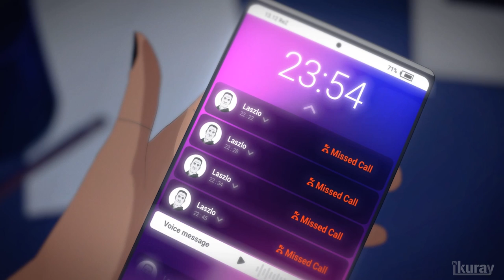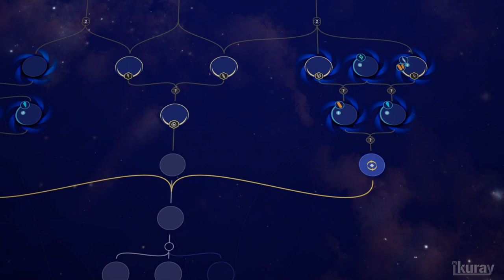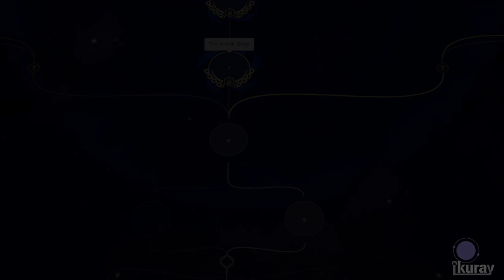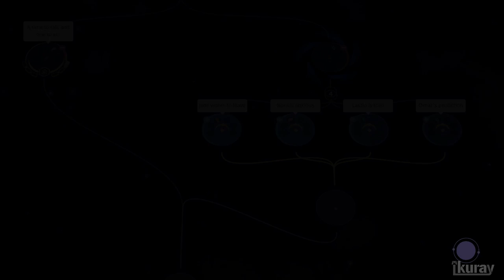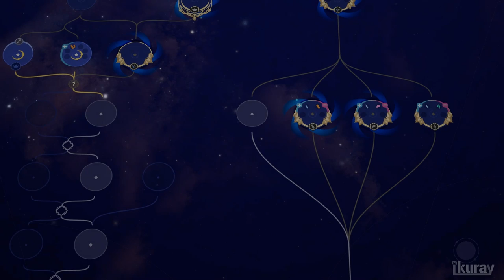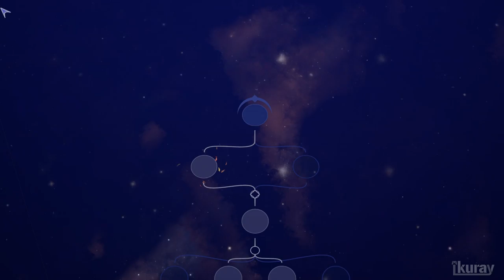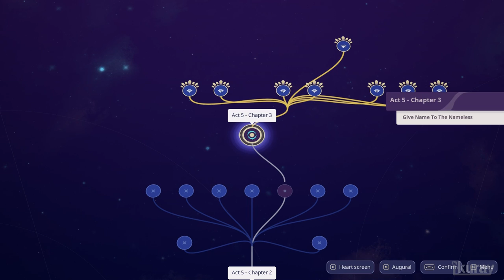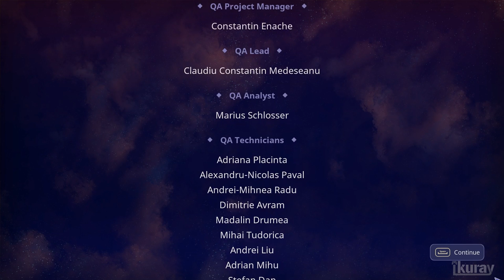Harmony: The Fall of Reverie Full Game Walkthrough PC Gameplay (Truth Path)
My full game complete walkthrough series of videos includes all cutscenes game movie cinematics, all characters, all puzzle solutions, secrets and Easter eggs, all levels and chapters, main story line and ending of the game.

16GB Corsair 2400MHZ DDR4 8GBx2.